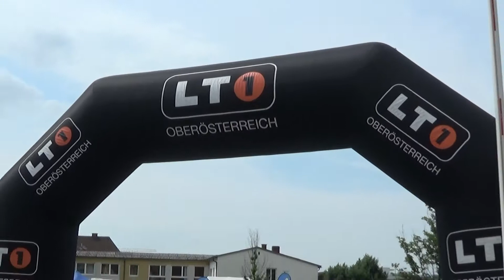Perger Muehlstein Rallye 2019 Andreas FRAISSL-Silvia FRAISSL